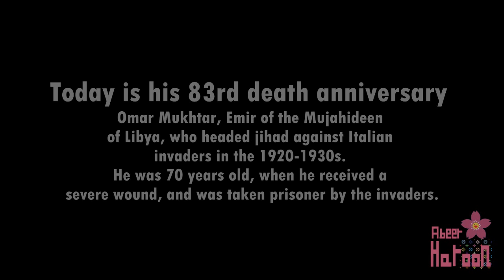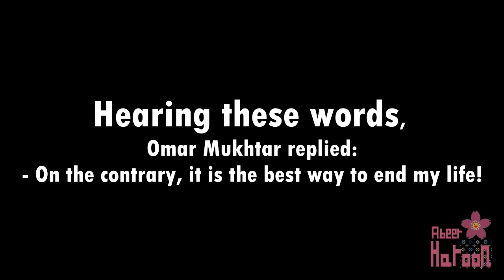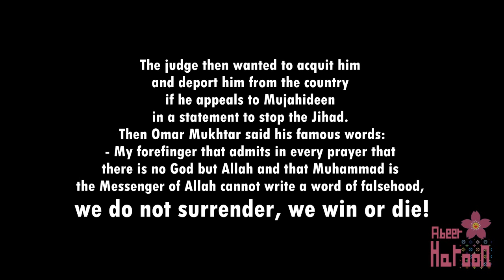My tribute to Omar Mukhtar